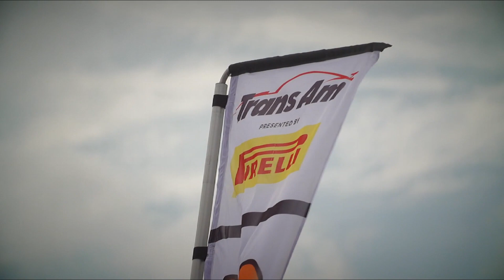Mid-Ohio Highlights for XGT/SGT/GT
Before we travel to Brainerd, get caught up with all the action from the  XGT/SGT/GT  race at Mid-Ohio